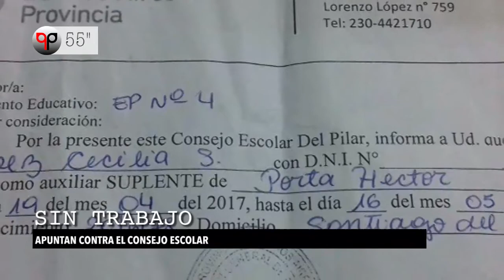Noticias de Pilar en 1' 01/06